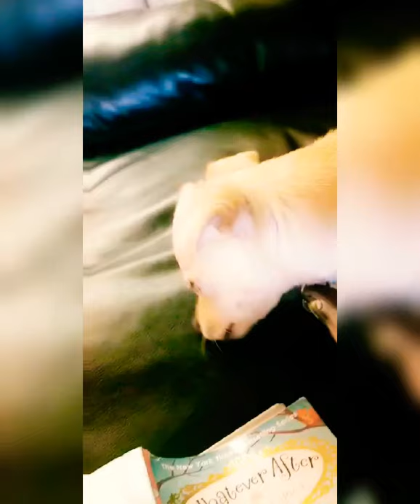Cute Lily Clips! - Introducing Lily 😍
Lily is a gorgeous Terrier Chihuahua mix that I adopted from my local shelter 3 years ago. She was 2 years old when she came into my family and I told Jayden I didn't want a dog... she wanted to see Lily and she stole our hearts (and subsequently all our covers and food off our plates)

She is the light of our out lives! These are some of her first months with us and it was great to watch them again. My first rule was she will NOT SLEEP IN MY BED!  That lasted two hours!

Please enjoy these clips of my baby!

She is now a happy and healthy 5 year old princess and the real ruler of this house!

Adopt a dog and heal your own heart ❤